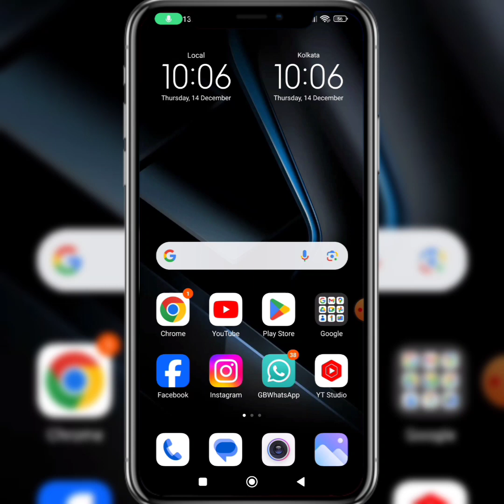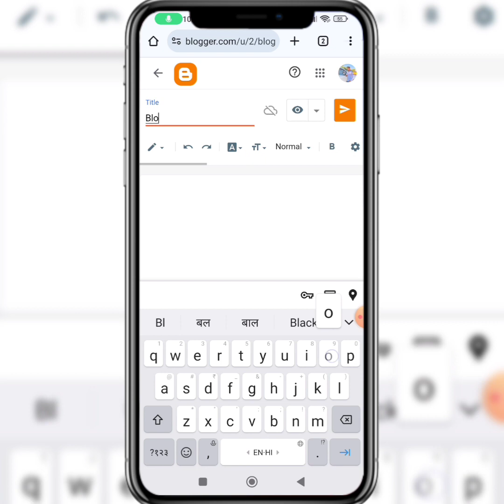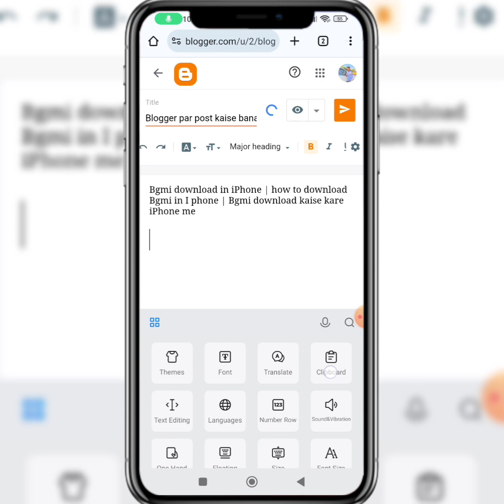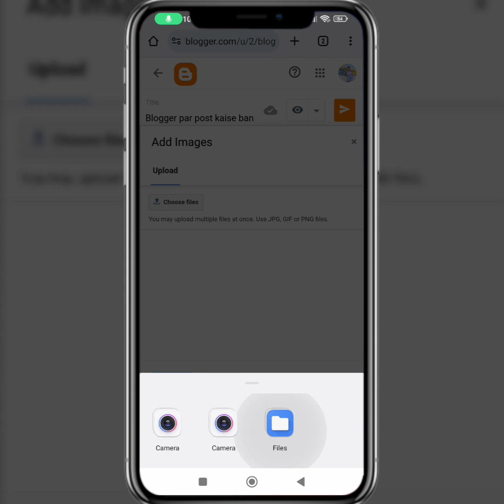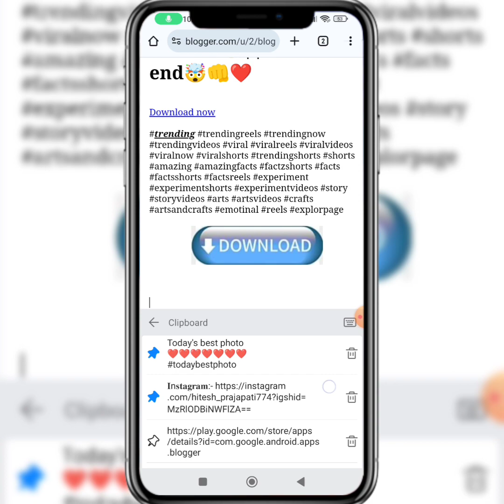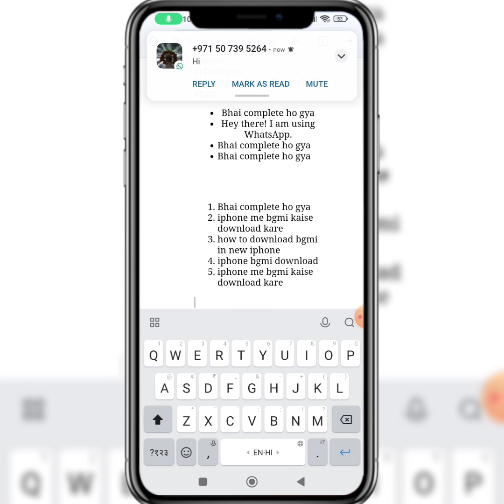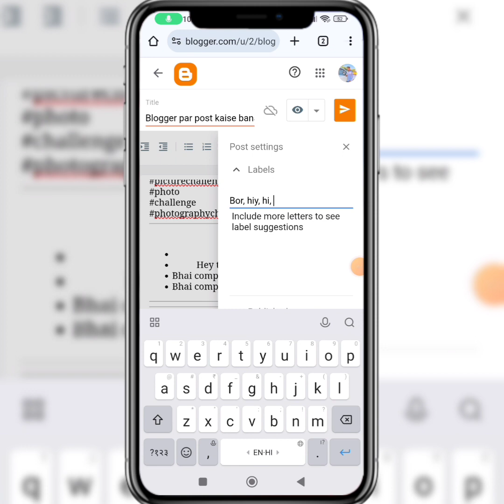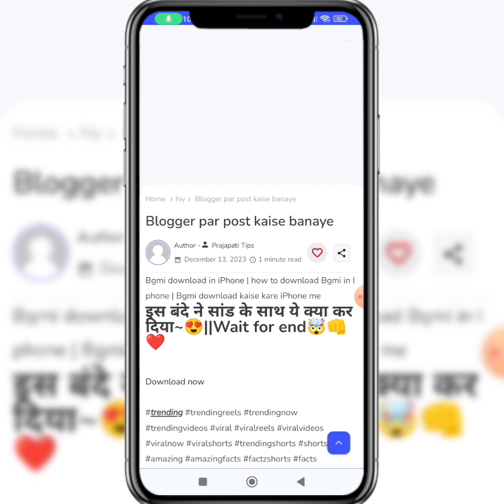Blogger par post kaise banaye | blogger se paise kaise kamaye | blogger me post kaise likhe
Blogger par post kaise banaye | blogger se paise kaise kamaye | blogger me post kaise kare

Blogger Me Mobile Se Post Publish Kaise Kare
Blogger में Mobile से Post Publish कैसे करें
blogger me label kya hota hai
blogger app kaise use kare
blogger me post kaise likhe
blog post ka seo kaise kare
blog post publish kaise kare
blogger me photo kaise upload kare mobile se
blog me pdf file kaise upload kare mobile se
mobile se blog post kaise kare